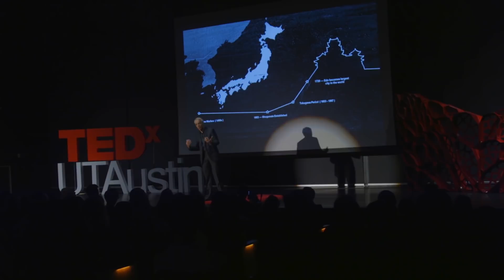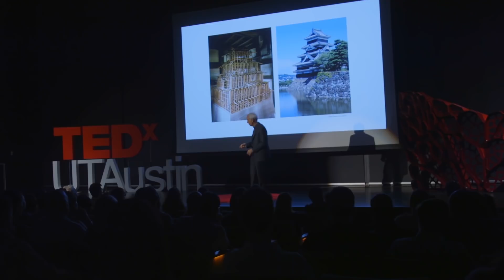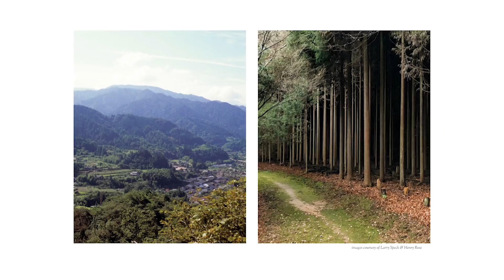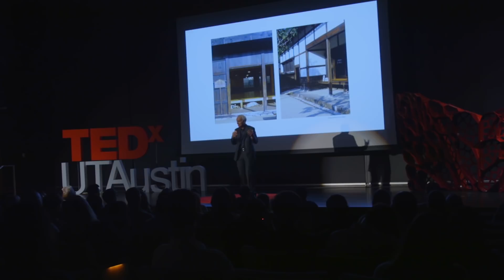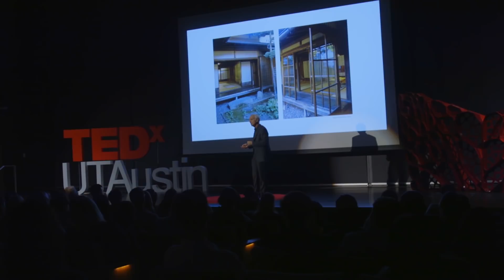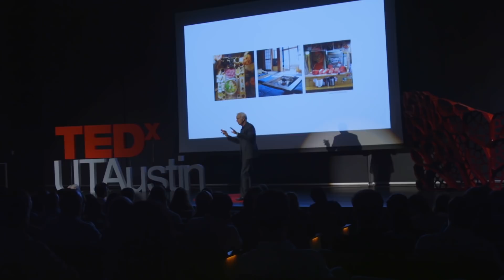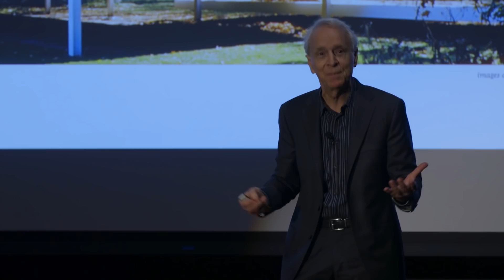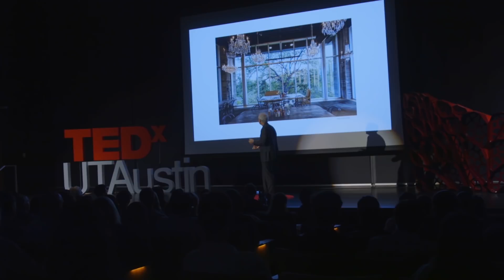Creativity born from Constraints | Larry Speck | TEDxUTAustin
It’s baffling when you try to understand how today’s most iconic architectural styles around the world came to be. What is it that influenced Gothic designers to experiment with stained glass? Why did the Pueblos of current day New Mexico build homes with adobe? Austin-based architect Larry Speck reveals how architectural creativity was oftentimes born from constraints. From wood scarcity, hot summers, and harsh winters blossomed the elegant, minimalistic themes of 18th century Japan. Hear about how the Japanese dealt with building regulations and adapted to the world around them to produce some of the world’s most cherished structures.

Thanking Driss Elmeloud (@iamdriss) for the opening gears animation reel. Lawrence Speck is Senior Design Principal for Page Architecture, and has served as Dean of the School of Architecture at the University of Texas at Austin from 1992 to 2001. In his years of teaching, he has worked with prominent schools worldwide including M.I.T. and the University of Western Australia.
Speck has helped lead six major master planning projects for his home city, Austin, and has also been lead architect for two major park projects in downtown Houston. Additionally, he directed the design for Austin Bergstrom International Airport Terminal, Austin Convention Center, and academic buildings on various university campuses. Overall, Speck’s work has won him a multitude of design, teaching, and service awards in the last 25 years. This talk was given at a TEDx event using the TED conference format but independently organized by a local community.